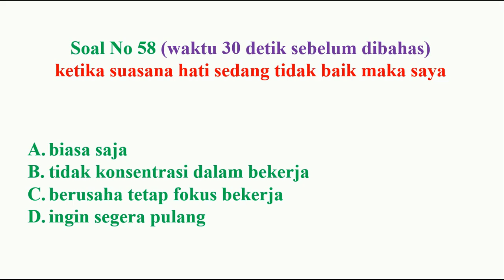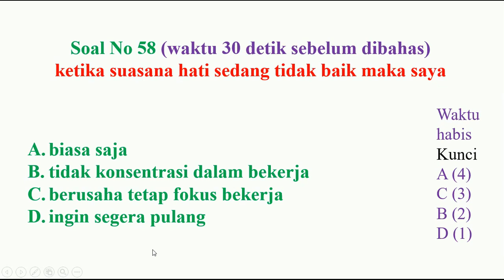manajerial pppk no 58 pembahasan